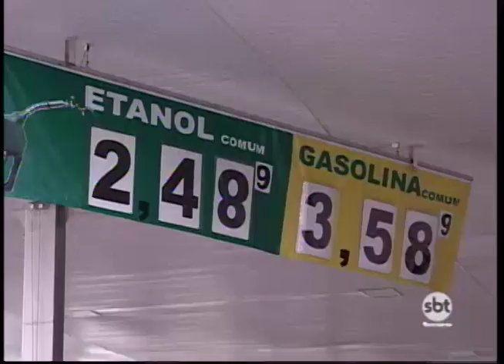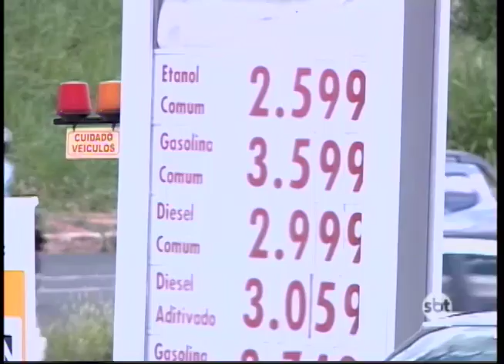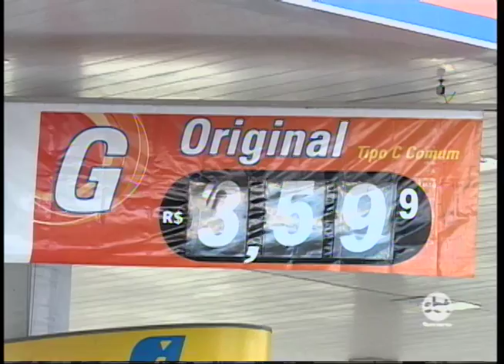Rio preto: Vereadores pretendem investigar se preço do combustível na cidade é abusivo